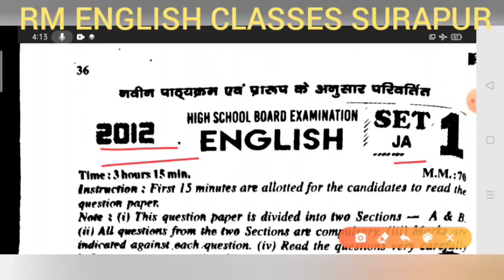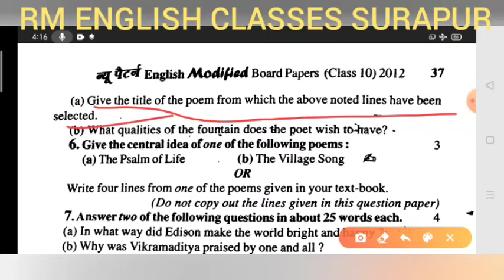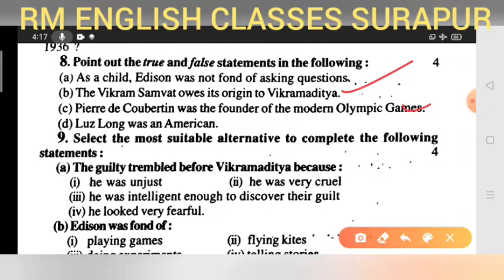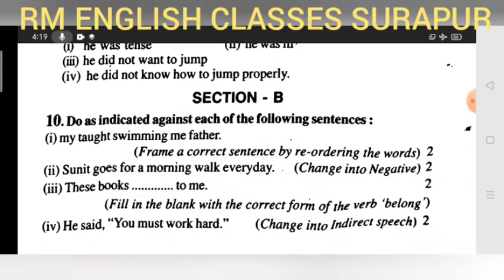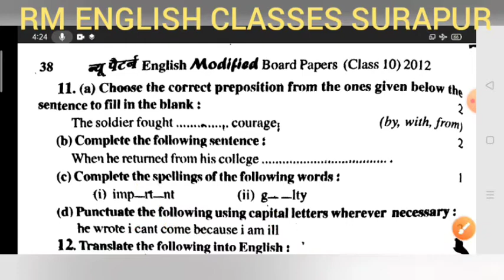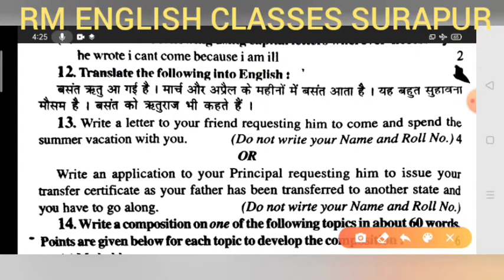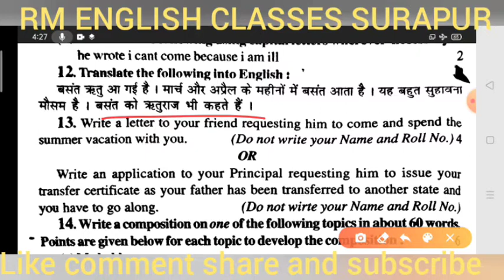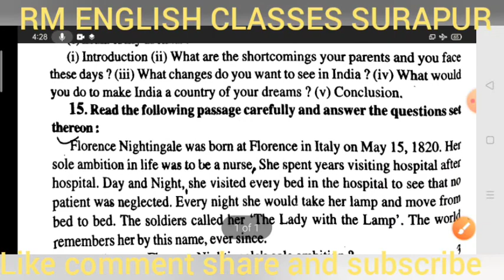U.P.Board 10th English Unsolved 2012 set 1 solved by Ramesh Sir